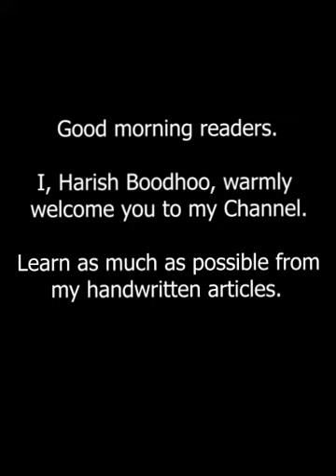No lame excuse, Mr. Prime Minister, act now and do not wait for more problems and deaths.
Best wishes for a happy Ugaadi and Gudi Padwa.
Beware the anti government cyclone.
Re-organize the crisis committee, Mr. Prime Minister.
Do not wait for more problems and deaths, MR. Prime Minister. Act now, if not, beware.
Beware the crowd, the small ants killed the giant snake.